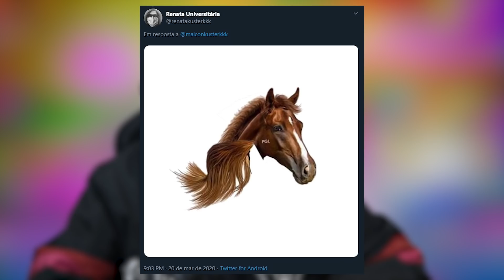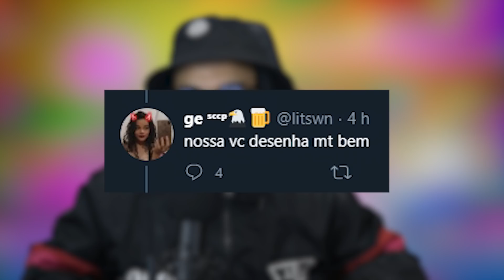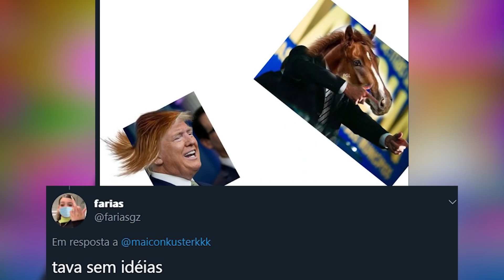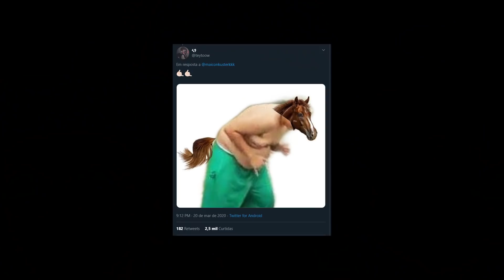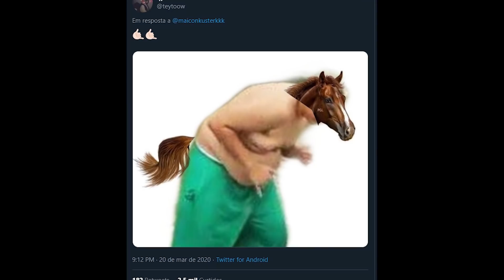PEDI AJUDA DOS INSCRITOS E FOI A PIOR COISA Q FIZ (só tem doente)